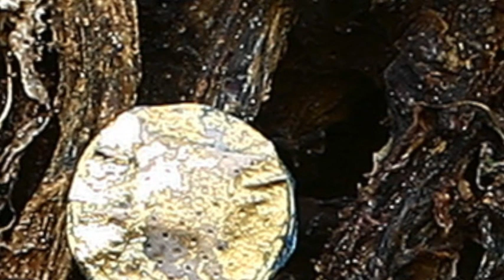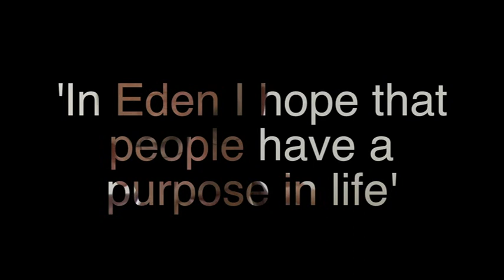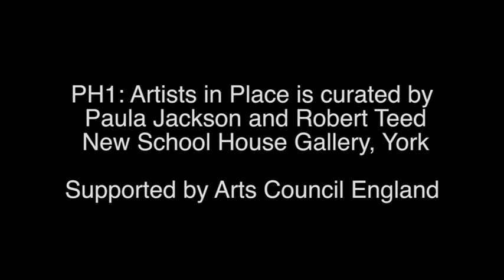PH1 Films: John Newling's 21st Century Eden documentary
PH1 Films: A 10 minute documentary charting the first stages of John Newling's  '21st Century Eden' Residency. Part of PH1: Artists in Pace, curated by Paula Jackson and Robert Teed of the New School House Gallery and supported by Arts Council England.